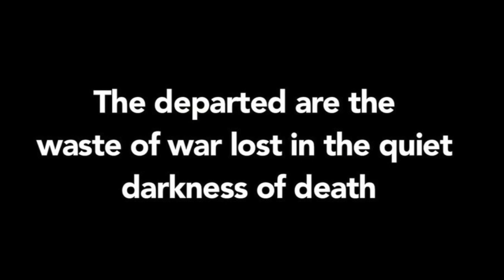American Roulette: an exhibition on gun-culture in the United states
American Roulette, which opens in the Clara Hatton Gallery from November 10 to December 22, examines gun violence in the United States. The installation features the work of Michelle Graves, CJ Hungerman, Cesar Conde, Dominic Sansone, Anthony Guntren, Yousif Del Valle and Folleh Shar Francis Tamba.

Violence and disregard for life have become so ingrained in US society and culture (from police brutality and institutional abuse, to poverty and domestic violence) that our collective consciousness is now shaped by paranoia and fear. The media we choose to consume numbs us and the suffering endured by others becomes nothing more than flickering images on a screen, slowly turning our desensitizations to apathy and fascination.
American Roulette explores our current state of affairs, our gun-culture and our kneeling at the altar of hate and intolerance. It also stands as a monument to all the victims; past, present and future. The artists in this exhibition offer provocative imagery that is intended to encourage community dialog and inspire positive action. Rather than seeking to convert viewers to their point of view, they welcome and explore all perspectives.